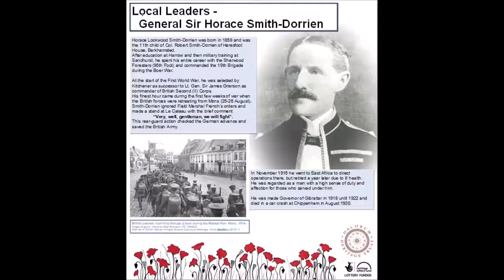Smith Dorrien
Exhibition taking place at the Marlowes Shopping Centre, Hemel Hempstead 20th -31st October 2018 and then Berkhamsted Civic Centre 9th and 10th November 2018
Heritage Lottery Funded – Thanks to National Lottery Players